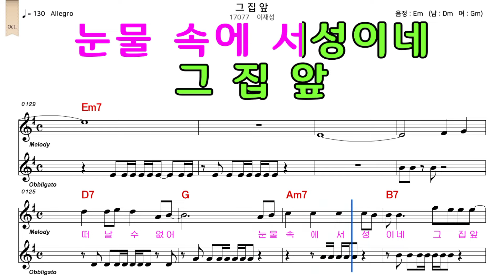그집앞악보 이재성